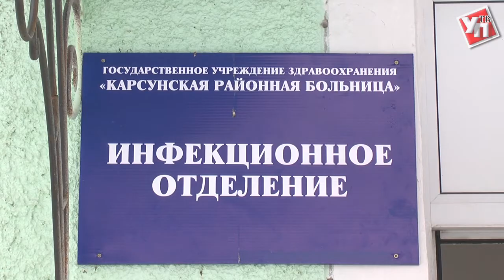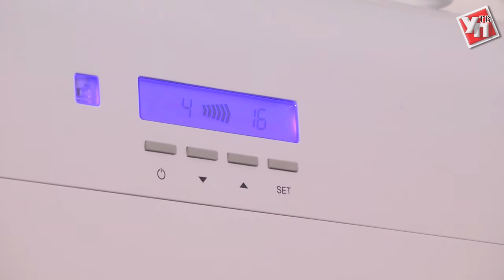Карсунцев увидят насквозь. В местной больнице установили новый флюорограф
Жители рабочего поселка Карсун теперь смогут значительно сэкономить средства на поездку до областного центра. Причина тому – ремонт районной больницы и замена устаревшего оборудования.